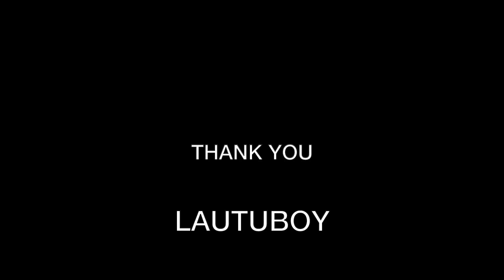ဒိန်းမတ်နိုင်ငံနေ လောက်တူ လူမျိုးများတွေ့ဆုံပွဲ။